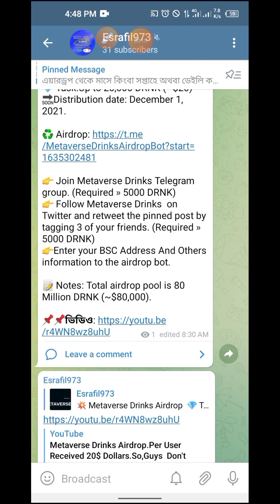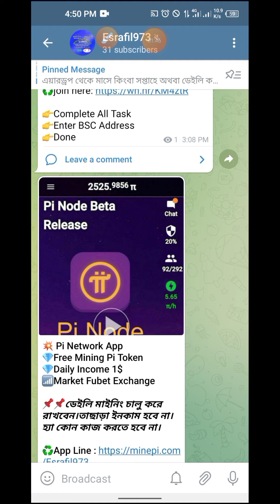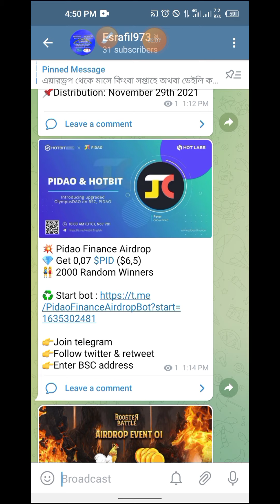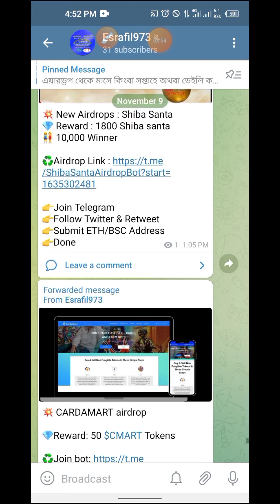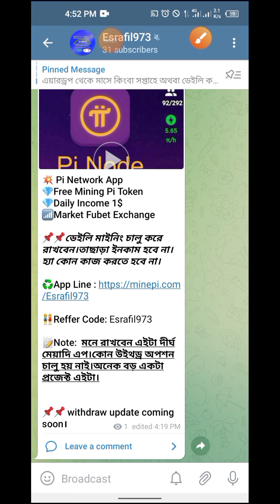Pi Network Mining App। Daily Income 1$।Free Mining Pi Token । Market Fubet Exchange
🙏🙏🙏🙏ভুল ত্রুটি 🙏🙏🙏🙏